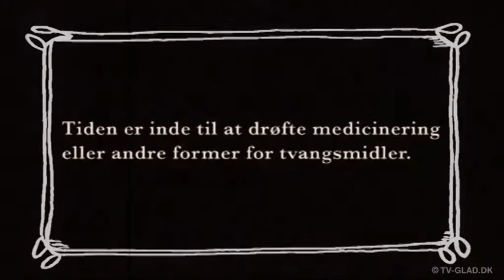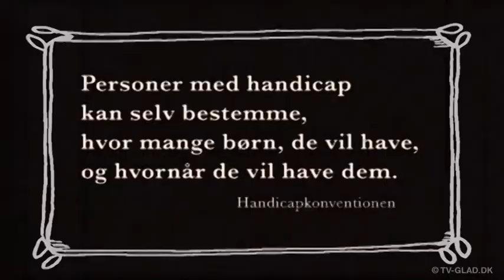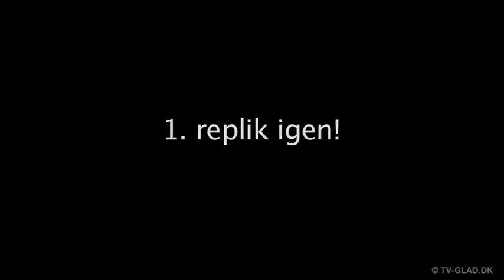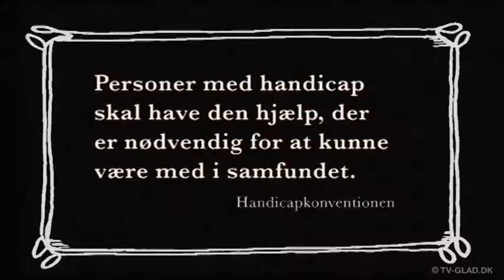Glad Valg 2011: SF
SF besøger Glad Valg studiet. valg 2011, politik, SF, Anne Baastrup f socialistisk folkeparti